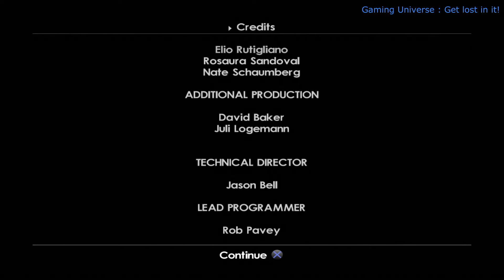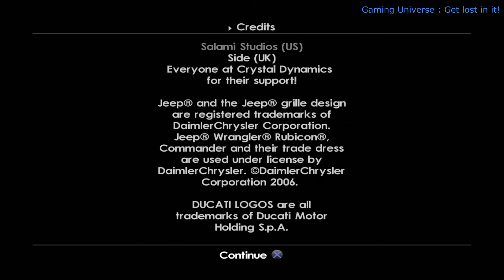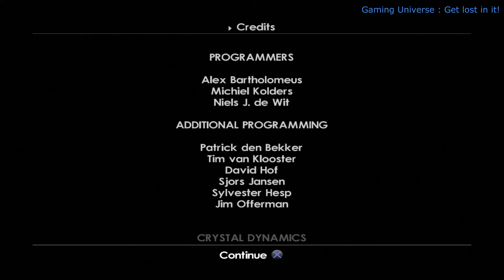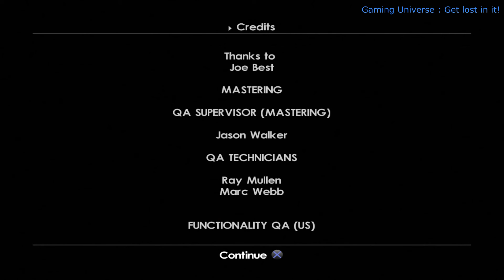Tomb Raider : Legend | Επεισόδιο 8: Βολιβία - Ο καθρέπτης (Τελευταίο)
Ώρα να γυρίσω πίσω στην Βολιβία και επιτέλους να μάθω τι μπορούν να κάνουν αυτά τα τεχνουργήματα. Μάλλον και η Amanda θέλει να ενεργοποιήσει την πέτρινη μαργαρίτα. Ίσως ξέρει τον σκοπό της, ή τουλάχιστον έτσι νομίζει.